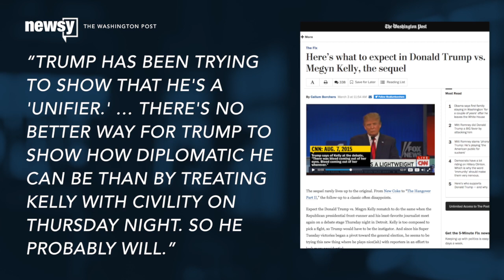The Donald Trump-Megyn Kelly Feud May Cool Down For This Debate - Newsy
The ongoing feud between Megyn Kelly and Donald Trump is well-established. The two have been squaring off since the first GOP debate back in August.
“You once told a contestant on 'Celebrity Apprentice' it would be a pretty picture to see her on her knees. Does that sound to you like the temperament of a man we should elect as president?” Kelly asked during the first Fox News debate.
“I just don’t respect her as a journalist. I have no respect for her. I don’t think she’s very good. I think she’s highly overrated,” Trump told CNN.
So should we expect more of the same when Kelly moderates another debate? Maybe not. Back in the first debate, Trump was a political newcomer trying to make the case that he would be a viable option to be the GOP nominee.
Now he’s running away with the race. So he won’t have to work quite as hard to lure supporters.
And as the front-runner, he’ll likely have to spend much of the debate fending off attacks from other candidates, leaving him little time to go after the moderator.
Trump is so far ahead of his GOP rivals, he may even start moving himself more toward the center in preparation for the general election in November.
Callum Borchers wrote in The Washington Post: “Trump has been trying to show that he's a 'unifier.' … There's no better way for Trump to show how diplomatic he can be than by treating Kelly with civility on Thursday night. So he probably will.”
So if you’re tuning in to the debate and expecting fireworks between Trump and Kelly, Thursday night could end up as a dud.
This video includes clips from Fox News and CNN and images from Getty Images.